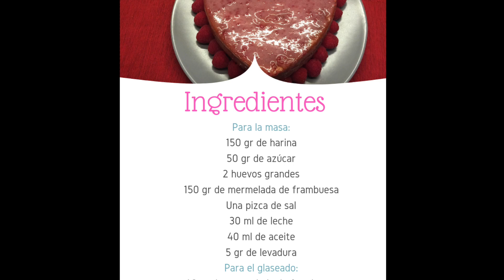BIZCOCHO de FRAMBUESA con GLASEADO | Receta especial San Valentín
Receta para hacer un delicioso bizcocho de frambuesa con glaseado. Sorprende a tu pareja con este postre facilísimo de hacer. Le/a dejarás boquiabierto/a

Ingredientes:
PARA LA MASA
-150 g de harina
-50 g de azúcar
-2 huevos grandes
-150 g de mermelada de frambuesa
-Una pizca de sal
-30 ml de leche
-40 ml de aceite
-5 g de levadura/polvo de hornear
PARA EL GLASEADO
-60 g de mermelada de frambuesa
-40 g de azúcar glass
-60 g de nata